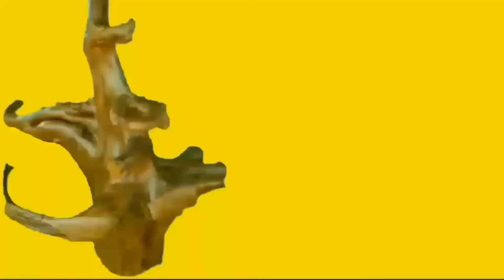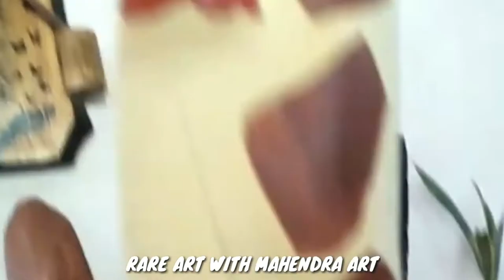Giraffe Craft preschool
आदेश के अनुसार! बांस का बर्तन या कोई आइटम बनाने के लिए.
mo.9898520525

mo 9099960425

MAHENDRA ART
mo.6351028242

wood carving, woodworking,art,
wood ,wood, wooden,
woodworking art, wood turning,
wood, woodturning, amazing wood,
wood art, how to make,  wood carving art, wood art ideas, wood projects, woodworking projects, woodworking tools, woodworking ideas, carving